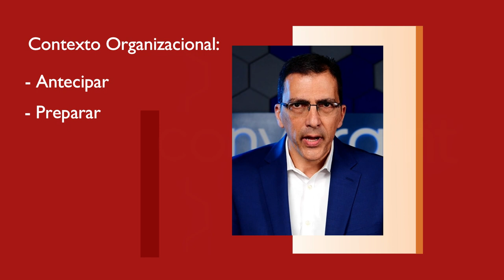Resiliência Organizacional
Em uma época marcada pelo aumento dos ataques cibernéticos, instabilidade climática, ameaças terroristas e violência, torna-se absolutamente essencial que as organizações fortaleçam sua capacidade de resiliência.

Confira os 5 principais pontos levantados por renomados institutos de pesquisa, sobre resiliência.

Nessa série de vídeos você vai entender como a Everbridge pode ajudar na resiliência organizacional e gestão de eventos críticos.